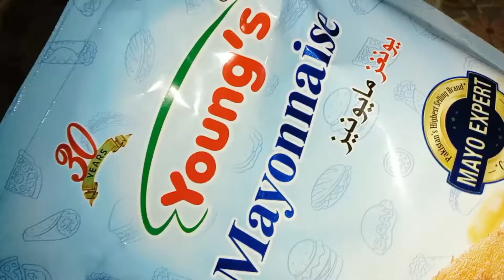Zinger burger sauce/ home made sauce by chef Maha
You may use this sauce in burger , shawarma, and paratha roll etc. Its very tasty. So, try it and keep supporting. Thanks